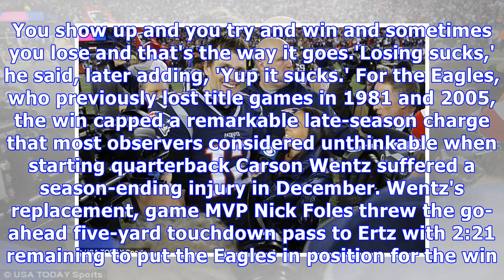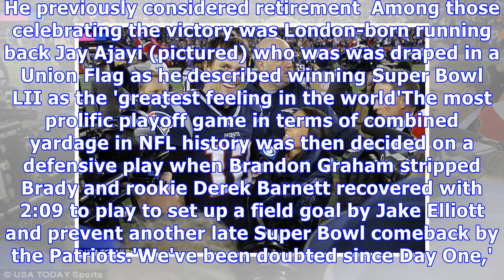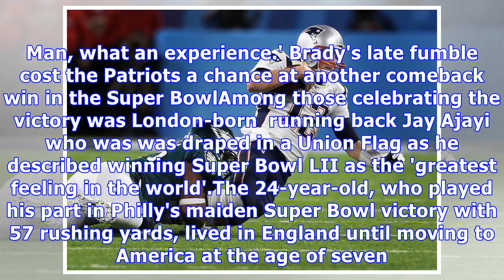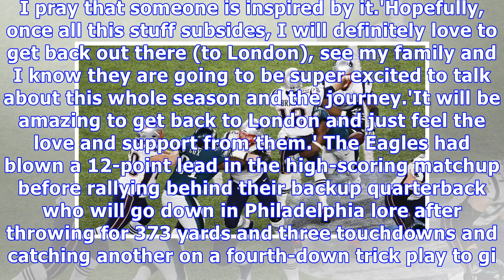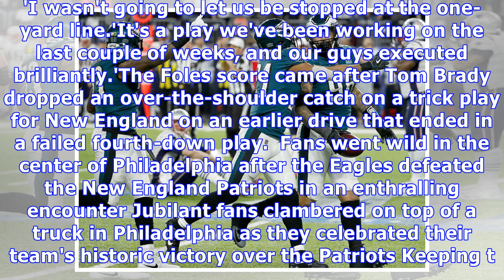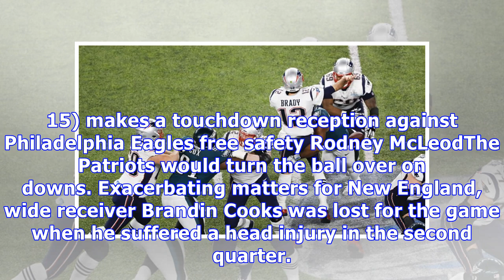Super Bowl: Philadelphia stuns Tom Brady's Patriots 41-33